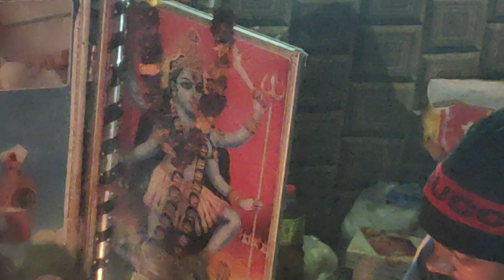Guru princebhagat ji Yamunanagar jagern gangho up m/7206583083/7988718840